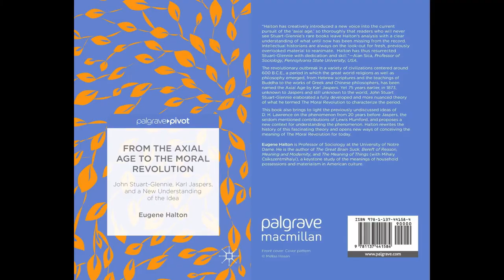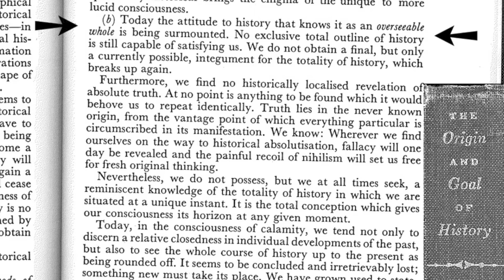Axial Age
Eugene Halton meets Critics: From the Axial Age to the Moral Revolution. 39th Annual KJSNA Meetings in conjunction with the 92nd Annual APA Meeting, Pacific Division, San Diego, California, March 31, 2018.
Opening soundtrack by Eugene Halton, "Shakuharmonica." Closing Soundtrack by Eugene Halton, "Pole Barn Brothers Blues."
Speakers and discussants in order of appearance:
00:00 Opening Credits
01:04 Elena Bezzubova (UC Irvine)
02:58 Eugene Halton (University of Notre Dame)
08:12 Elena Bezzubova
09:00 Victor Lidz (Drexel University)
19:30 Elena Bezzubova
19:33 Eugene Halton
24:34 Elena Bezzubova
24:39 M. Ashraf Adeel (Kutztown University)
25:40 Eugene Halton
27:45 Victor Lidz
28:39 M. Ashraf Adeel
29:20 Victor Lidz
30:11 Elena Bezzubova
30:54 Christopher Peet (The King's University)
41:14 Elena Bezzubova
41:17 Eugene Halton
46:36 Pauline E. Erickson (Claremont)
48:00 Eugene Halton
50:05 Maxim Botstein (Harvard University)
51:02 Eugene Halton
51:46 Christopher Peet
53:48 Victor Lidz
55:56 Elena Bezzubova
56:26 Benjamin Schewel (University of Virginia)
1:08:42 Eugene Halton
1:13:05 Elena Bezzubova
1:13:06 Stephen A. Erickson (Pomona College)
1:15:12 Benjamin Schewel
1:18:26 Victor Lidz
1:20:55 Christopher Peet
1:25:07 Eugene Halton
1:30:06 Christopher Peet
1:30:37 Eugene Halton
1:31:02 Benjamin Schewel
1:34:16 Victor Lidz
1:36:28 Elena Bezzubova
1:36:40 M. Ashraf Adeel
1:38:09 Christopher Peet
1:38:45 Eugene Halton
1:40:13 Elena Bezzubova
1:40:20 closing

An extended printed version of these talks along with other papers is published in Volume 13/2 of Existenz an open access online journal of philosophy.